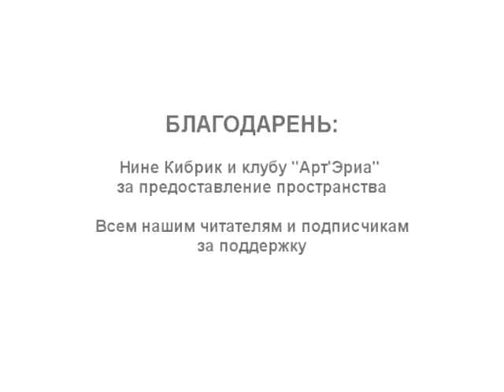Альманах ПАРУСЛОВ, выход 15: Человек. Видеозарисовка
Это ролик о новом номере Даждь-альманаха "Паруслов". Здесь мы, редакция альманаха рассказываем и о самом альманахе, и о его истории и непосредственно о новом выходе. И все это за менее чем 10 минут, да еще со всякой красотой пополам.
Наш альманах тесно связан с музыкой, но он не о музыке, он о людях и обо всем, что зацепило, чем хотелось бы поделиться, о чем хотелось бы поговорить.
"Паруслов" - это живой разговор.
Съёмка и монтаж: Илья Прозоров ("Небослов")
Идея ролика - Юлия Стракович, при участии Ольги Спихиной и Ани С.